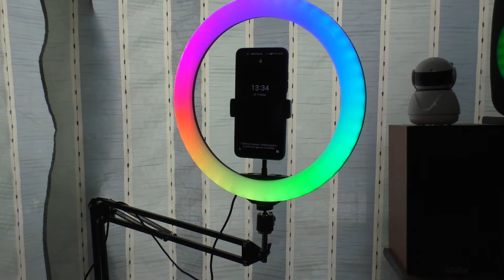🔴 🟢 🔵 Мощный RGB свет 🟢🔵🔴 Кольцевая лампа MJ 33 (33 см)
RGB свет! Кольцевая лампа MJ-33 (33 см) обзор на кольцеваю лампу, но самую крутую фишку, смотрите в самом обзоре.
Обзор кольцевой лампы 33см MJ-33 RGB. Довольно хорошее впечатление, от лампы. Думал будет менее яркий свет. А ещё очень много разных режимов подсветки с изменением цвета.